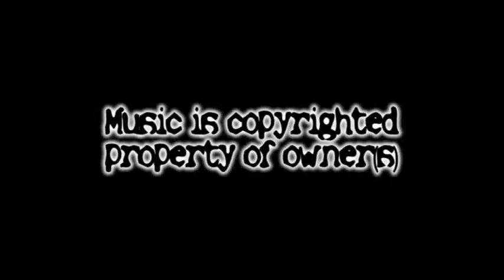New Song! Beartooth- You Never Know- Drum Cover by StreetDrummer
Just heard the new Beartooth song and knew I'd have to cover it! Like and Sub! Be sure to preorder Beartooths new album Disease to be released Sept. 18th!